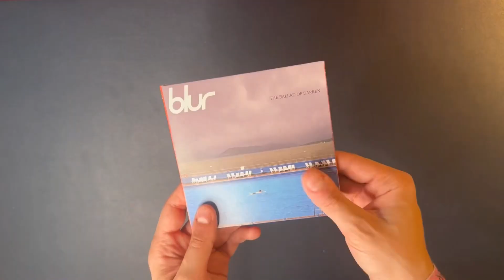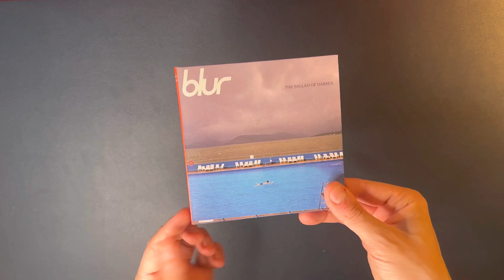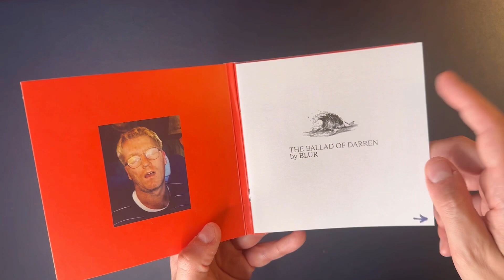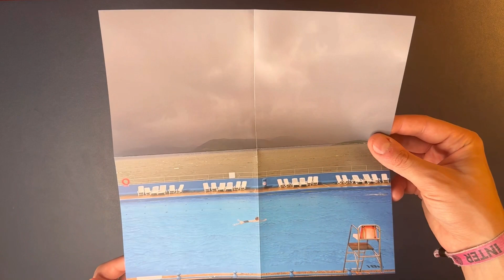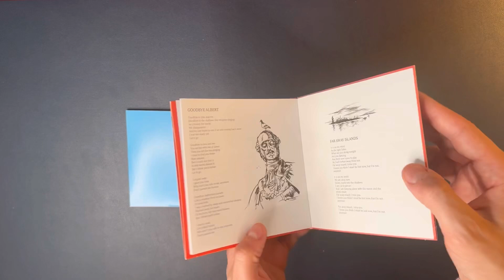BLUR - THE BALLAD OF DARREN | Recensione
Dopo 8 anni i Blur hanno pubblicato il loro nuovo album The Ballad of Darren!
Questa è la mia recensione all'album! 🤯
🎧 Segui le mie migliori playlist di SPOTIFY:
Tutto il materiale audio presente nel video non è di mia proprietà, usato esclusivamente a titolo di informazione.
E voi cosa ne pensate, fatemelo sapere qui nei commenti, se il video vi è piaciuto cliccate su Like 👍 seguitemi🤝 e attivate la campanellina 🔔!

CAPITOLI
00:00 INTRO
00:16 Ma che album è?
00:48  Recensione The Ballad of Darren - Blur
05:30 Unboxing CD Deluxe
08:19 Cosa ne penso
09:51 Dimmi la tua
10:03 OUTRO